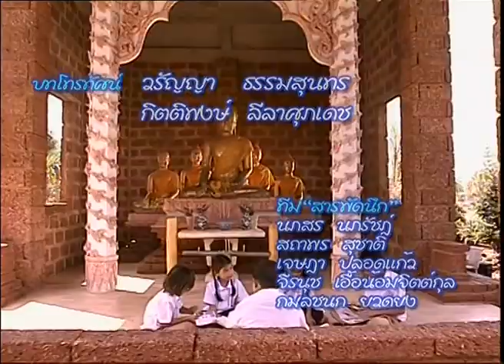TITLE ธรรมะติดปีก 2 (2547)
นำแสดงโดย : จิ๊บ ปกฉัตร / แมน การิน / ตุ๊ก ดวงตา / จิ๊ก เนาวรัตน์ / ไพโรจน์ ใจสิงห์ / จาตุรงค์ มกจ๊ก / สีเทา / พี มกจ๊ก และนักแสดงอื่น ๆ อีกมากมาย